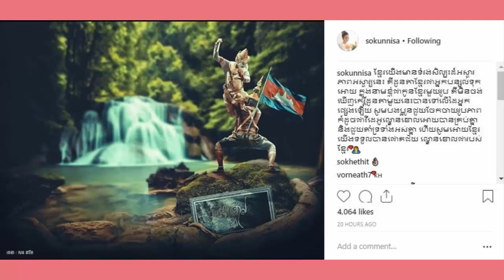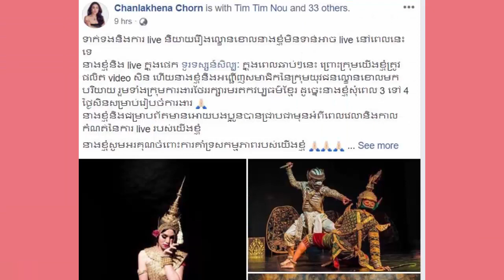ឌួ​ង ហ្ស៊ូ​រី​ដា បាត់​ទាំង​មុខ​ទាំង​ក្រោយ, តារាទាំងនេះជាគំរូល្អបង្ហោះពី រឿង«ល្ខោនខោល»ខ្មែរ គ្រប់គ្នា